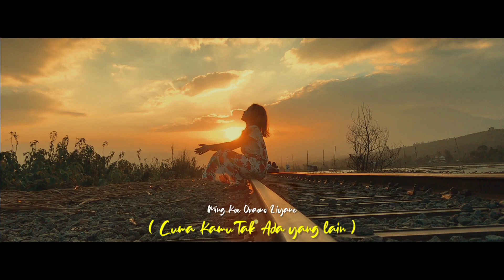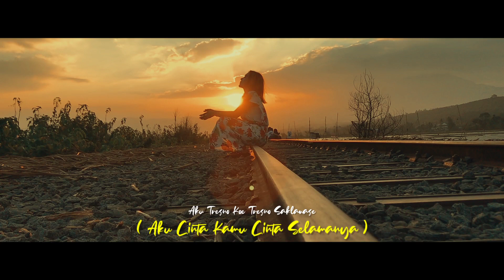ANDRIE GM AKU TRESNO KOE ( Accoustic Version )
Halo teman-teman semua, semoga selalu dalam lindungaNya dan selalu diberi kesehatan (amin). Untuk kesempatan kali ini masih tetap dengan lagu "AKU TRESNO KOE" ,  dengan versi akustik dan konsep berbeda, semoga suka semoga terhibur dan jangan lupa untuk subscribe dan nyalakan tanda lonceng agar kalian tidak ketinggalan video-video terbaru baru dari saya,
salam Musisi Indonesia.
Regrads : ANDRIE GM

Specially Thanks to :
- Tuhan YME
- Kedua Orang Tua
- DazDez Record
- Hevi Zein Hendra Pradana
- Ellia
- Warga Tambakrejo
- Wisata Jembatan Biru Asinan